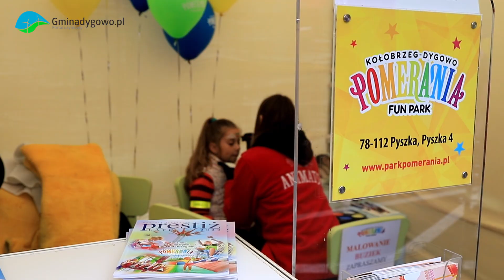Pomerania Fun Park na Pikniku nad Odrą